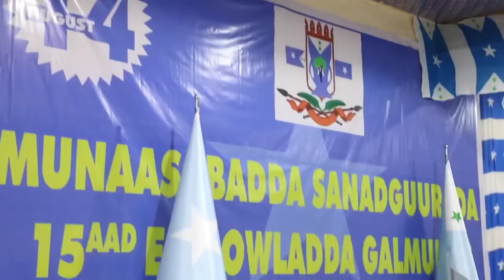Madaxweynaha Galmudug oo caawa ka qeybgalay munaasabadda sanadguurada 15aad ee Galmudug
Madaxweynaha Dowladda Galmudug mudane Axmed Cabdi Kaariye ayaa ka qeyb galay caawa munaasabadda sanadguurada 15aad ee Galmudug oo ka dhacday caasimadda Dhusamareeb.